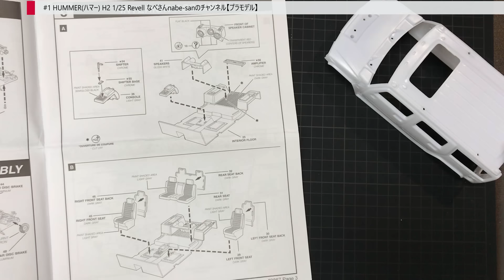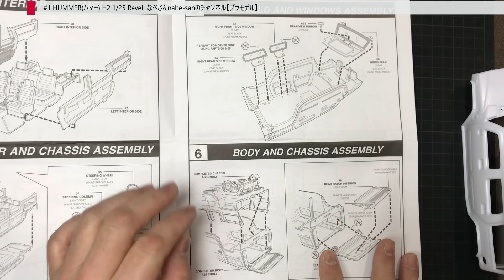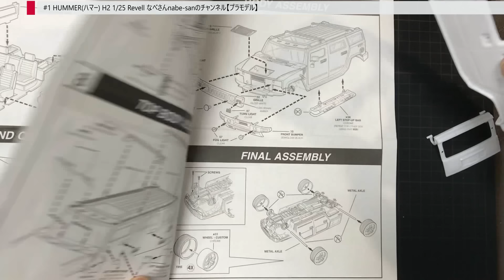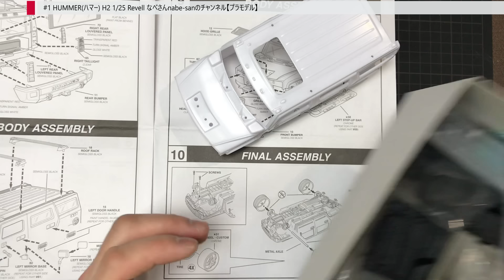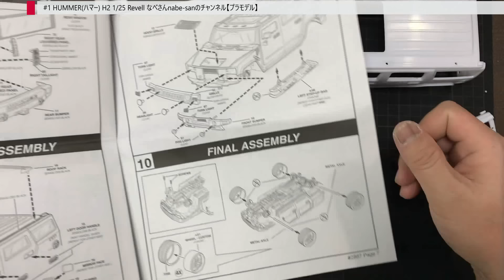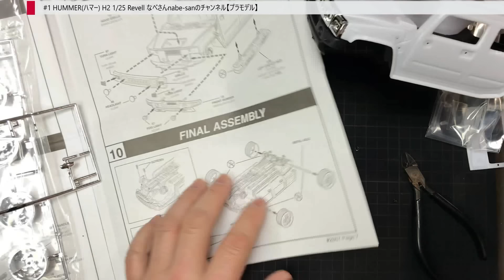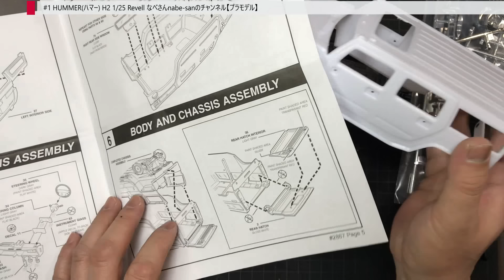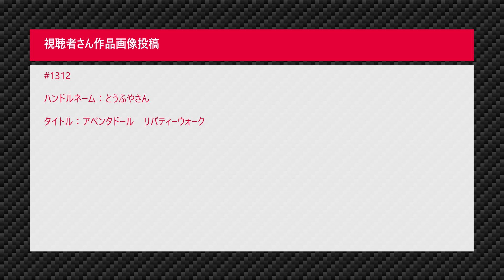#1 HUMMER(ハマー) H2 1/25 Revell なべさんnabe-sanのチャンネル【プラモデル】